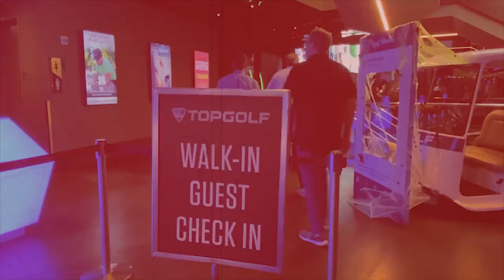(슬로우왕)8회, 컨벤셔널스윙 - 드라이버편(오리엔테이션)(한/E/中/日)(Slow OK)8th, Conventional Swing-Driver Series(Orientation)